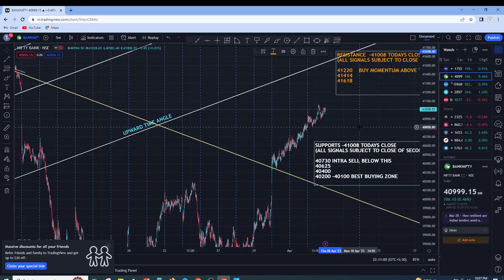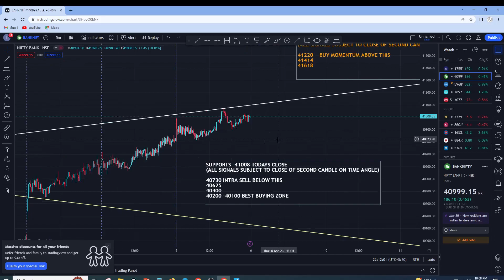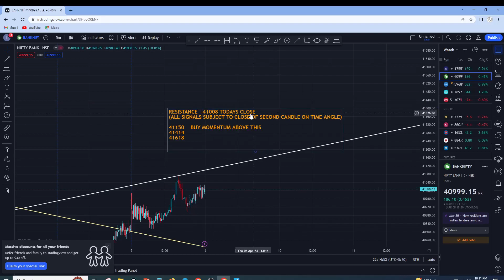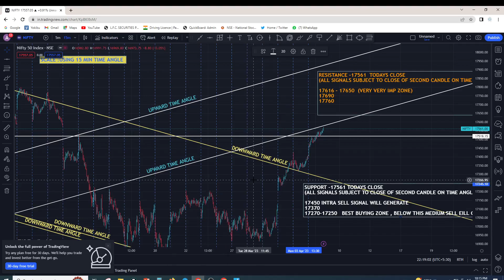BANKNIFTY & NIFTY Daily PREDICTION ,EXPIRY WITH POLICY DHAMAKA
Thursday Market Prediction
6 March bank nifty
6 March  market
6 March market analysis
6 March nifty
Nifty Forecast
nifty
Nifty Nifty
nifty share price
bank nifty
nifty 50
bank nifty share price
nifty today
nifty tomorrow
nifty analysis
banknifty analysis
nifty prediction
banknifty
nifty
nifty tomorrow
nifty tomorrow
nifty analysis
banknifty analysis
nifty prediction
banknifty
nifty live
bank nifty
bank niftyThursday prediction
bank nifty onThursday
bank nifty prediction forThursday
market onThursday
market prediction forThursday
Thursday market
nifty
nifty 50
nifty 50 tomorrow prediction
nifty analysis
niftyThursday
niftyThursday prediction
nifty onThursday
nifty prediction
nifty prediction forThursday
nifty tomorrow
share marketThursday prediction
share market onThursday